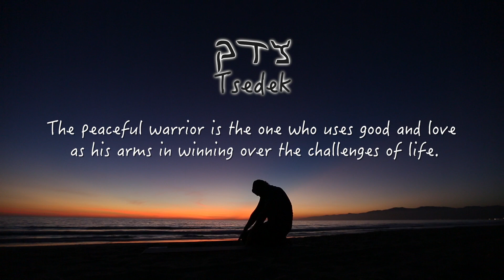PEACEFUL WARRIOR | Kabalah Yoga with Audi Gozlan